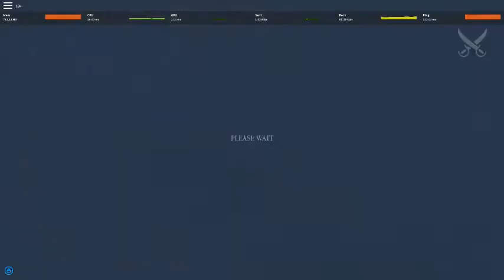Grenadiers vs 3GR 1st round